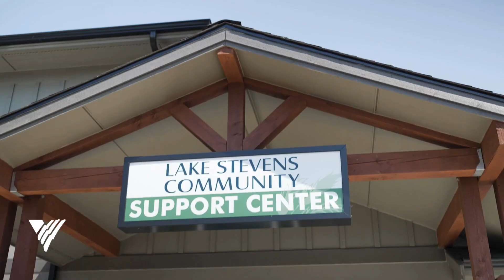Building Bright Futures - Hope is Brewing 2024